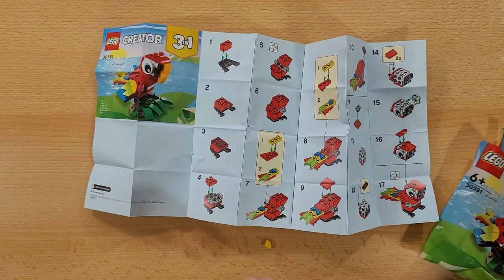LEGO Creator 30581 Tropical Parrot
66 pcs